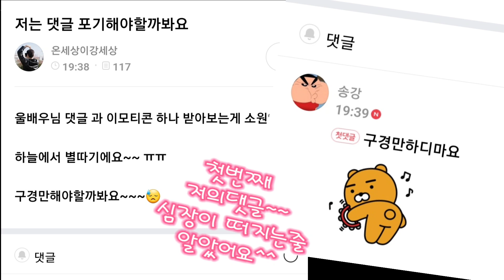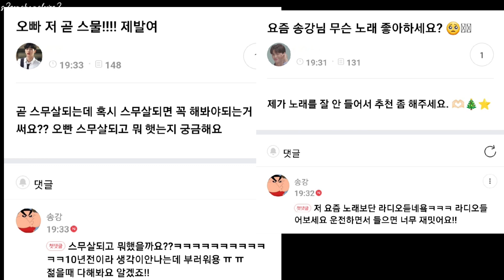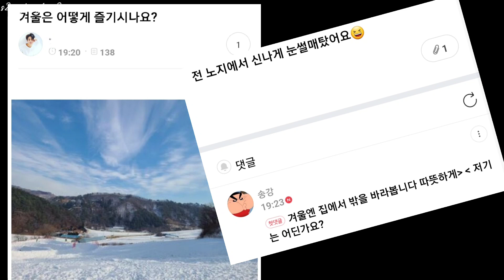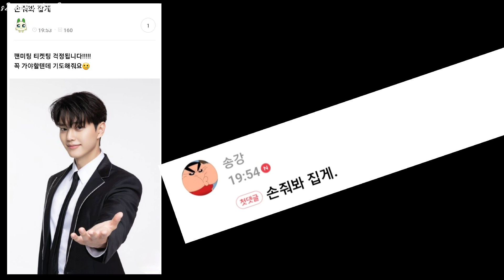20221227 공카 댓글놀이 배우 송강/songkang/宋江 /ソンガン